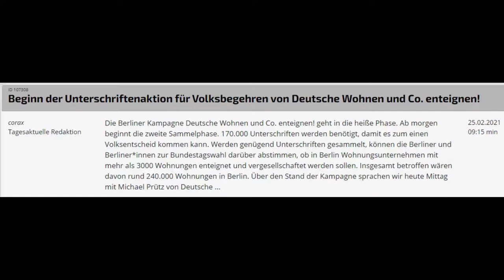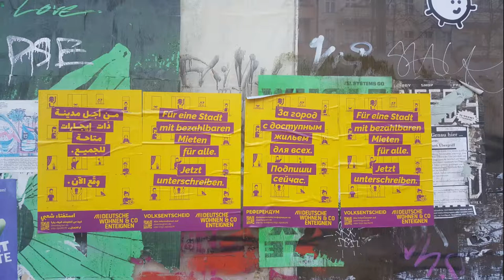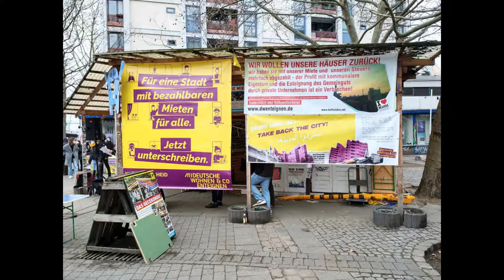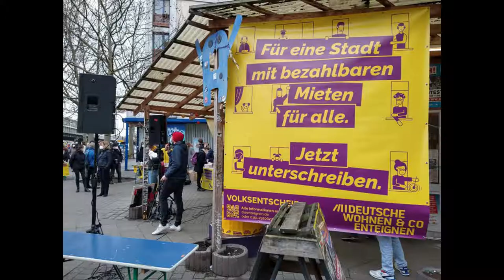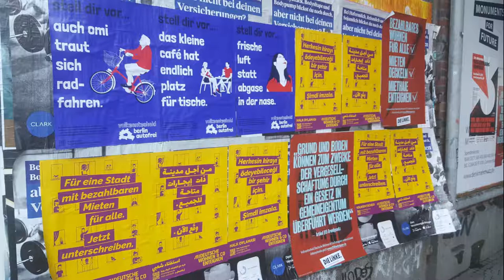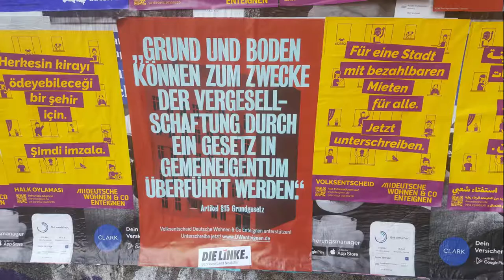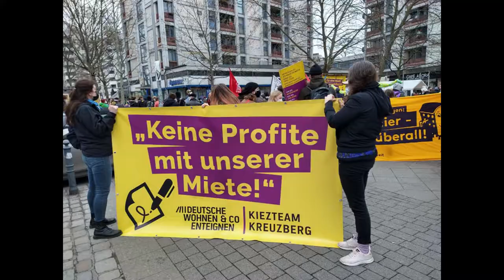Berlin: Beginn der Unterschriftenaktion für Volksbegehren von Deutsche Wohnen und Co. enteignen!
Creative-Commons

Die Berliner Kampagne Deutsche Wohnen und Co. enteignen! geht in die heiße Phase. Ab morgen beginnt die zweite Sammelphase. 170.000 Unterschriften werden benötigt, damit es zum einen Volksentscheid kommen kann. Werden genügend Unterschriften gesammelt, können die Berliner und Berliner*innen zur Bundestagswahl darüber abstimmen, ob in Berlin Wohnungsunternehmen mit mehr als 3000 Wohnungen enteignet und vergesellschaftet werden sollen. Insgesamt betroffen wären davon rund 240.000 Wohnungen in Berlin. Über den Stand der Kampagne sprachen wir heute Mittag mit Michael Prütz von Deutsche Wohnen und Co. enteignen!

Author/s: Tagesaktuelle Redaktion
Radio: corax, Halle im www

Creative-Commons